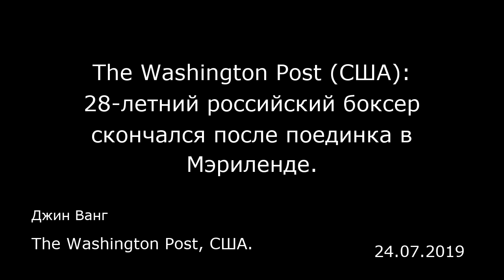The Washington Post (США): 28-летний российский боксер скончался после поединка в Мэриленде.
Джин Ванг
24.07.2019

Российский боксер Максим Дадашев скончался от травм, которые он получил в пятницу, 19 июля, во время поединка на арене MGM National Harbor в Оксон-Хилл, штат Мэриленд. Об этом во вторник, 23 июля, сообщили его супруга и представители Top Rank Promotions.  В пятницу вечером 28-летнего Дадашева госпитализировали с обширной травмой головного мозга, которую он получил в отборочном поединке по версии IBF в первом полусреднем весе против пуэрториканца Субриэля Матиаса (Subriel Matias). В больнице ему сделали трепанацию черепа.  В выходные супруга Дадашева Елизавета Апушкина прилетела из России в США, чтобы быть со своим мужем, о чем сообщил менеджер боксера Эгис Климас, который после боя поехал в больницу вместе с тренером Донатусом Янушевичюсом. У Дадашева и его супруги растет двухлетний сын Даниэль. «С большой грустью я подтверждаю кончину моего мужа Максима Дадашева. Он был очень добрым человеком, который боролся до самого конца. Наш сын будет расти таким же хорошим человеком, каким был его отец», — прокомментировала смерть супруга Апушкина.  «Я хочу поблагодарить всех, кто заботился о Максиме в его последние дни. В это тяжелое время прошу всех уважать право моей семьи на частную жизнь».  Представители Top Rank, участвовавшие в организации пятничного поединка, сообщили, что Атлетическая комиссия штата Мэриленд, которая пока не ответила на нашу просьбу прокомментировать ситуацию, вероятнее всего, начнет расследование обстоятельств смерти Дадашева.  Эта атлетическая комиссия должн...